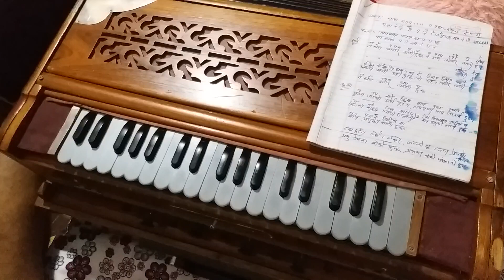कर्ड कसरी बन्दछ र गीतमा कसरी प्रयोग गर्ने ? // Chord kasari bandachha // how to use chord ?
४) हर्मोनिय तालमा अभ्यास कसरी गर्ने :-